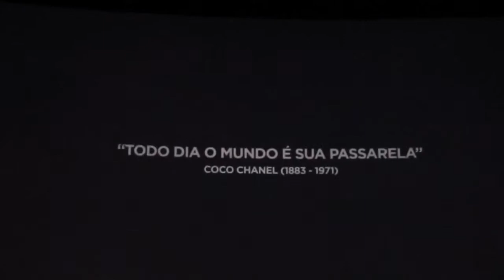V HOUSE Boutique Residences vídeo 2